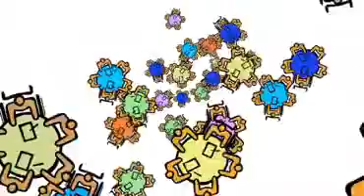Semaine Handicap 2009